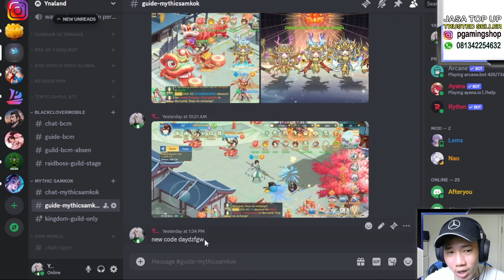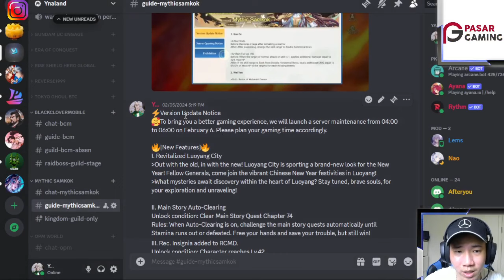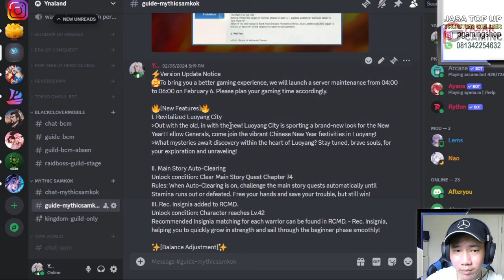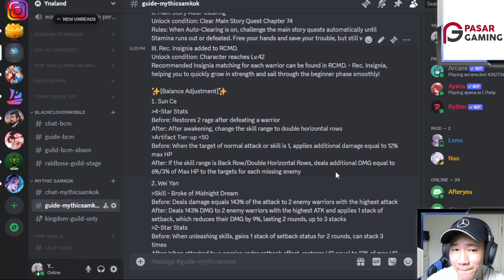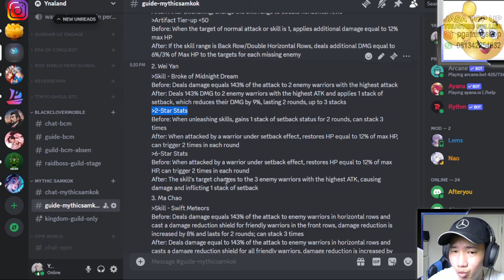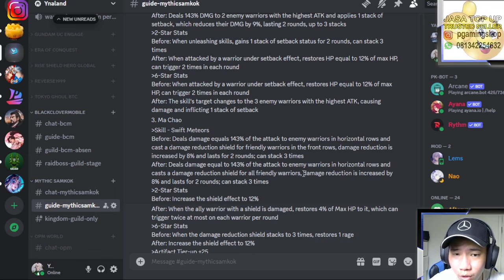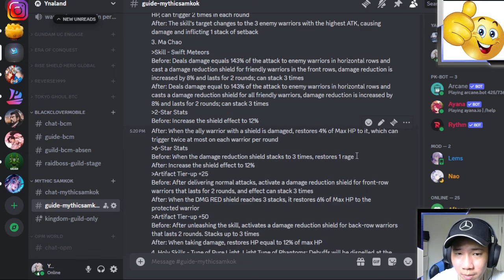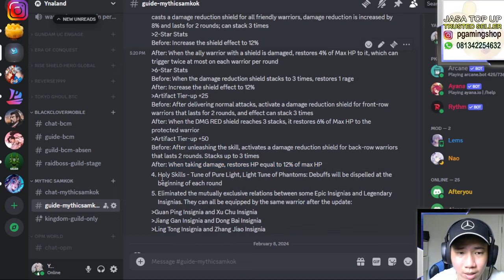AKHIRNYA DEV-NYA KERJA BENER!!! Mythic Samkok MS INDONESIA!!!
REDE TOP UP
TOTK RATE 1$/13300
BLACK CLOVER M 1$/13300
MYTHIC SAMKOK 1$/13400
Estimasi LEBIH MURAH 20% beli ingame
SMUA PACK DIKETIGA GAME TERSEBUT BISA DITOP UP
TOTK + BCM by login ID
Mythic Samkok login ke web aja

IG pgamingshop

Bantu Yuk! Supaya channel ini cepat berkembang:
1. SuperThanks Fitur Youtube

Song
Harvest Moon